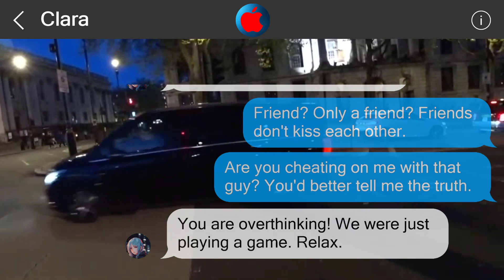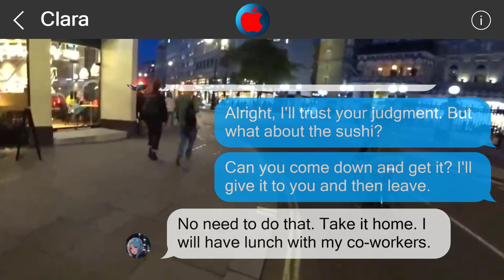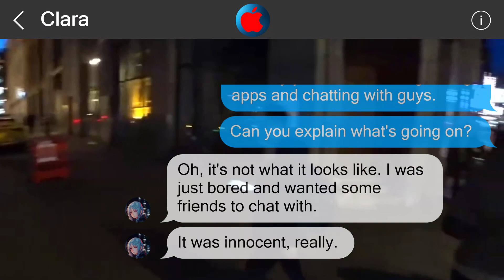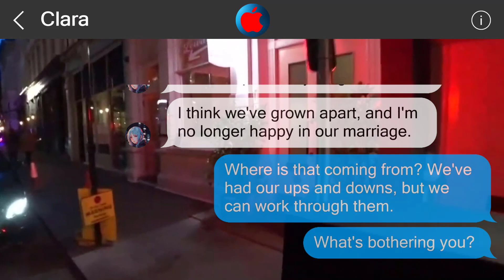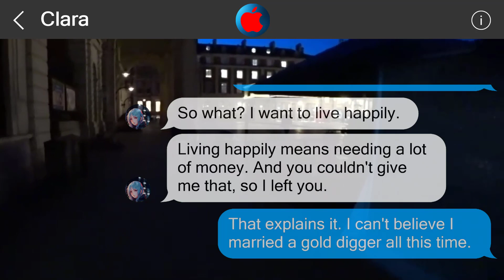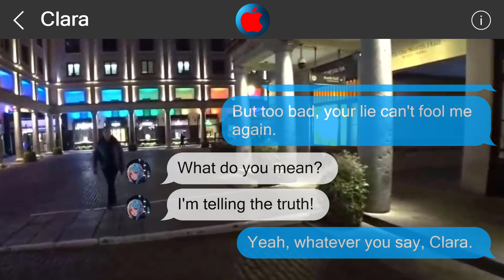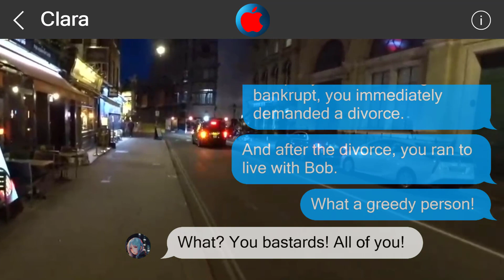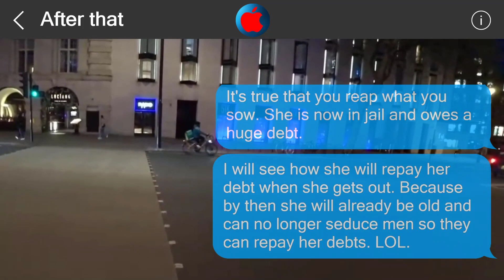Underestimate me, regret it 2151